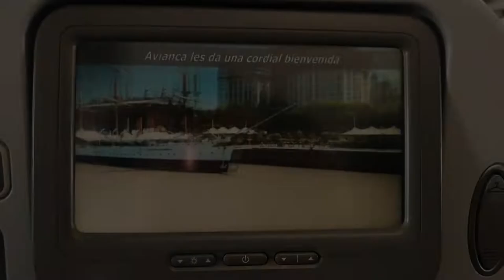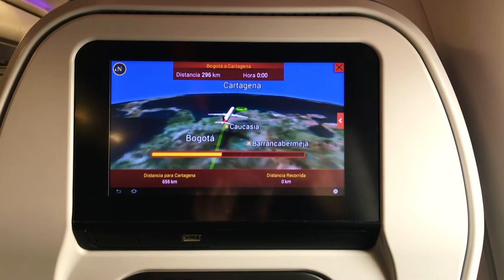TBT PERRENGUE EM BOGOTÁ + roteiro na COLÔMBIA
Oi, oi! No TBT de hoje vou contar para vocês sobre minha viagem para a Colômbia, citando o roteiro que fizemos e contando um pouco do PERRENGUE em Bogotá...

Nossa ideia não era dormir em Bogotá, mas acabamos tendo que ficar lá por duas noites. E foi divertido! Conhecemos a Zona Rosa, jantamos no Andres D.C., de manhã passeamos pelo centro...

E se você já viajou de Avianca, me fala o que achou desse vídeo, e se tiver mais dicas de Bogotá, compartilha aqui nos comentários! :)

CRÉDITOS

Beijocas,
MANDZY.